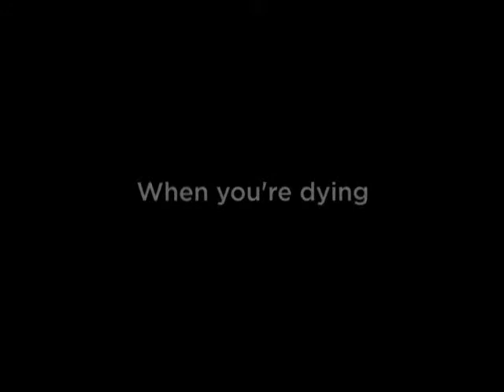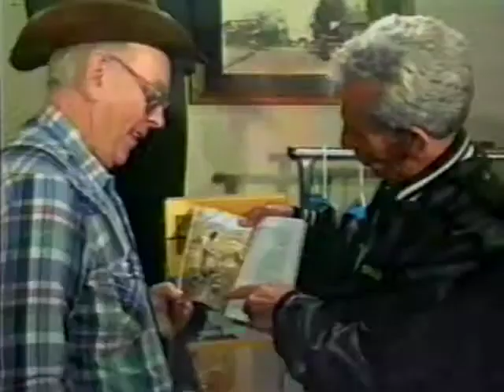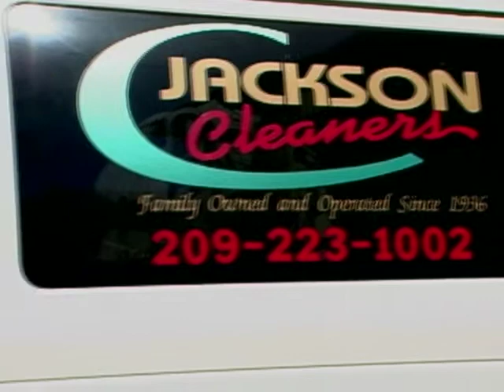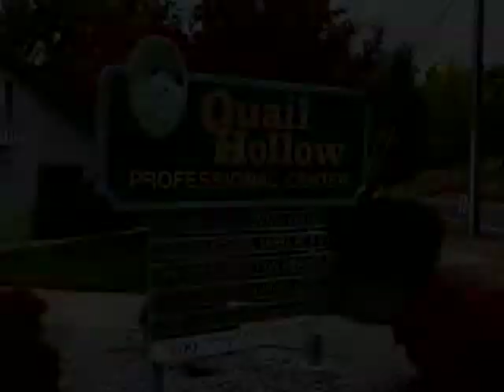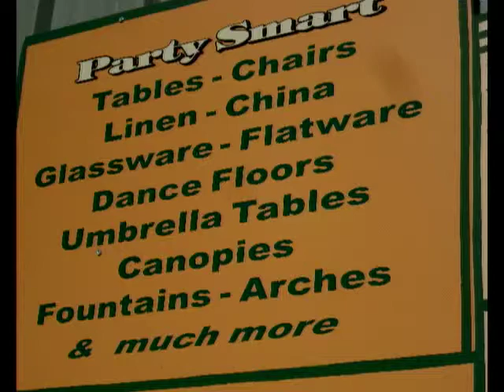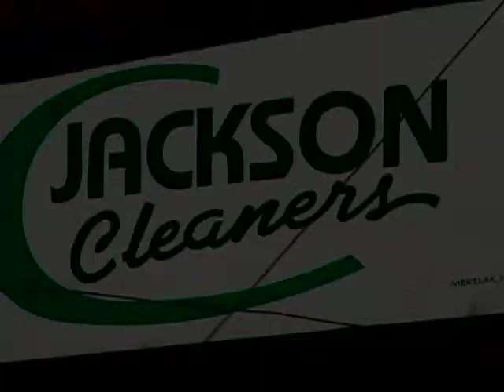Just Between Us on TSPN TV Nov 7, 2014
Susie Miller, Tori Moody, and Pam talk about how they would handle curtain situations.